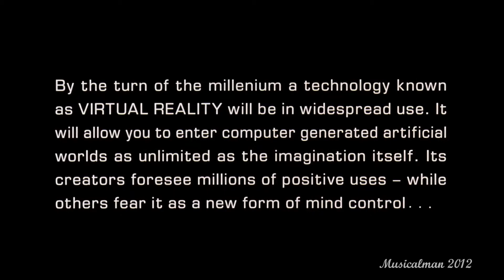The Lawnmower Man - El hombre del jardín - Opening (1992) (HD)